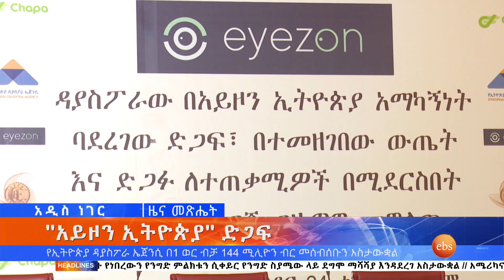ዲያስፖራ የተግባር ምክር ቤት ለገናው ጥሪ ዲያስፖራውን አስተባብራለሁ አለ፤ ህዳር 24, 2014/ What's New December 3, 2021